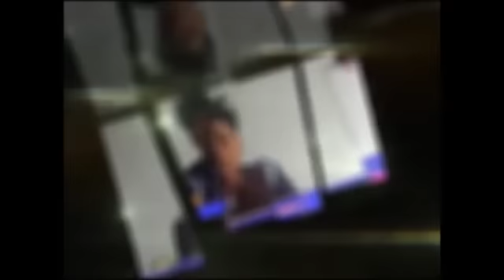TOKOMI WAPIOO SUIVEZ TOUTES LES VÉRITÉS SUR LES PASTEURS DU SITE LESNAZAREENS